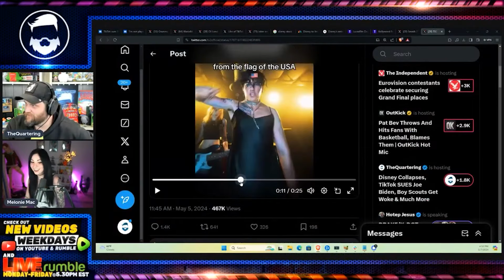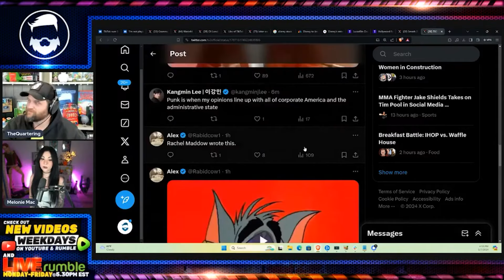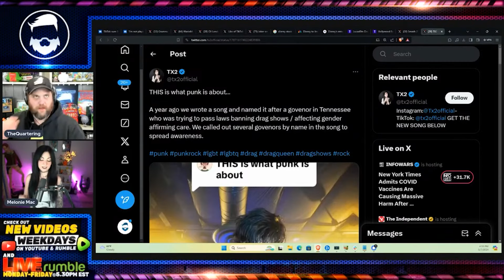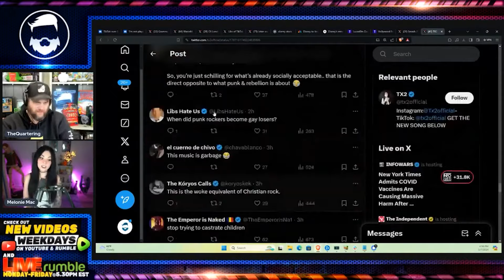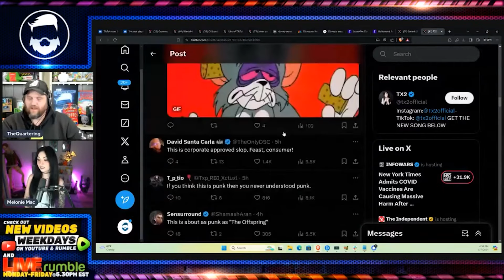Woke Punk Band Gets DEMOLISHED For Hilariously Sad Song